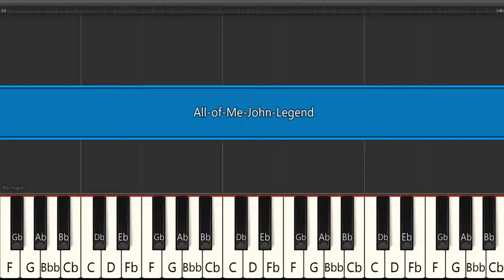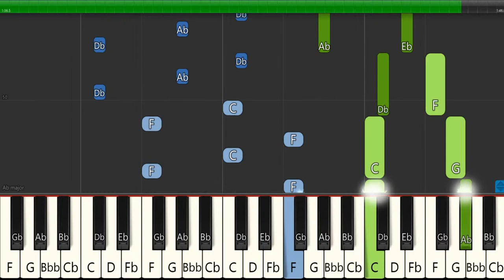How To Play All of Me - John Legend - Piano Tutorial